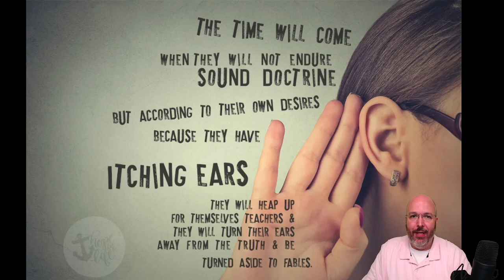Digital Devotional for November 01, 2023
Making digital devotionals is kind of fun - forgetting to upload them, not so much.
But, here it is for those who might want to listen. Thanks y'all!